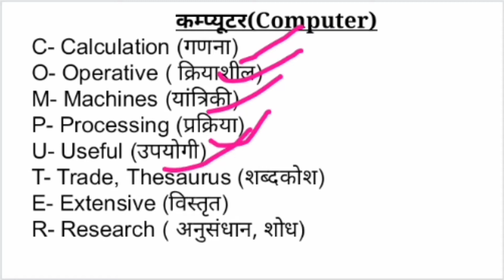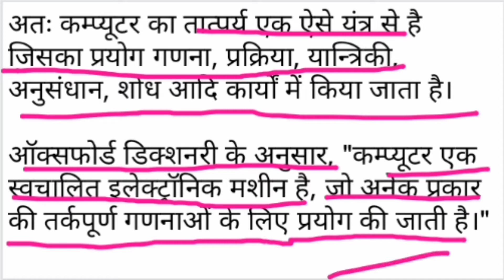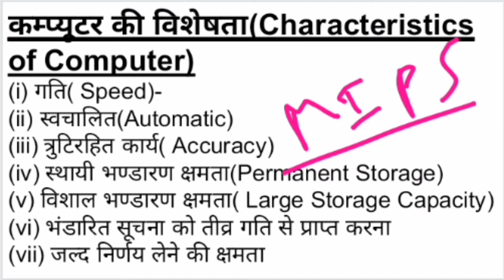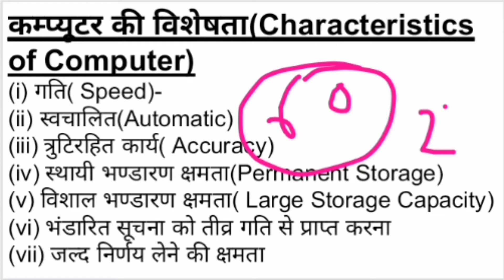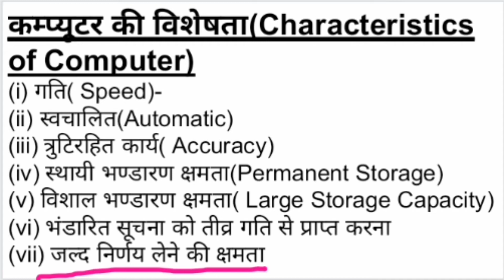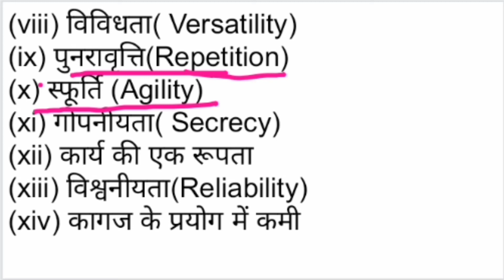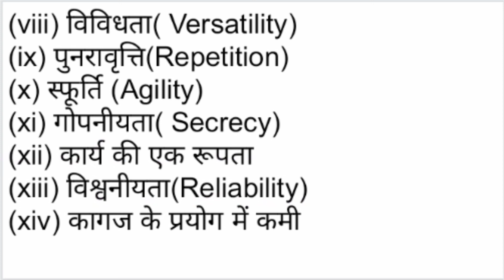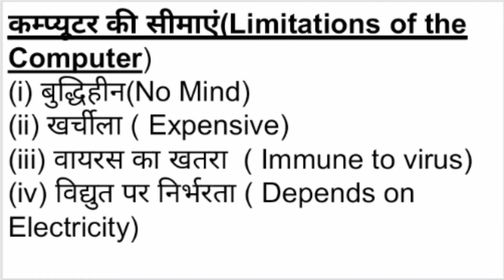कम्प्यूटर एक परिचय | computer full introduction | कम्प्यूटर की पूरी जानकारी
hindi course
basic computer course class
computer kaise chalate hain
laptop kaise chalate hai
mause kaise chalaye
computer kaise seekhne
computer course hindi

computer class,
computer course,
computer science,
computer networks,
computer drawing,
computer architecture,
computer application,
computer awareness,
computer application class 11,
computer anudeshak,
computer application class 11 focus area,
computer awareness for rrb po,
computer app,
a computer system,
a computer engineer odia song,
a computer never gets,
a computer system for class 3 icse,
a computer is an electronic machine,
a computer consists of,
a computer guru,
a computer runs on,
computer basic knowledge in telugu,
computer basic knowledge in kannada,
computer blog,
computer book,
computer baba,
computer banane ka tarika,
computer business,

computer graphics,
computer gk,
computer game,
computer generation,
computer gk question,
computer gyan,
computer glasses,
computer gpsc online,
g computer education,

hp computer unboxing,
hp computer price,
hp computer setup,
hp computer me wifi kaise connect kare,
hp computer all in one,
hp computer wifi connection,
hp computer kaise chalu kare,
computer input and output devices,
computer information,
computer important question,
computer internet,
computer integrated manufacturing,
computer institute,
computer introduction in hindi,
computer in hindi,
i computer unboxing,
i computer apple,
i computer unboxing in tamil,
i computer nikaweratiya,
i'm a computer song,
i'm the computer man,
i love computer,
computer jobs,
computer jb classes,
computer java,
computer jail warder,
computer jkssb,
computer jankari,
computer job interview,
computer ji,
j computer language,
j & j computers delhi,
j and j computers,
j n j computer,
preethi j computer networks,
l j computer,
z a h computers,
j b classes computer,
computer ka full form,
computer keyboard,
computer knowledge,
computer kya hai,
computer ke bare mein,
ok computer,
ok computer trailer,
ok computer review,
ok computer full movie,
ok computer web series,
ok computer movie,
ok computer review tamil,
ok computer full album,
computer language,
computer literacy,
computer love,
computer lecture,
computer launcher,
computer lab,
computer laptop,
computer literacy test,
l computer voice,
l computer death note,
l computer test,
h c l computer,
b.l computers life,
l shaped computer gaming desk,
base computers l.l.c,
computer a l u,
computer mein,
computer marathon class,
computer mcq,
computer movie,
computer me screenshot kaise
computer memory,
computer mouse,
my computer,
me computer classes,
my computer courses,
my computer icon not showing desktop windows 7,
my computer is not starting up,
my computer ko desktop par kaise laye,
my computer icon not showing desktop windows 10,
computer networking in hindi,
computer networks neso academy,
computer number system,
computer not turning on,
computer networks gate smashers,
computer notepad,
computer nibandh,
n computer device price,
n computer installation,
n computer gyan 2,
n computer setup,
n computer device,
in computer,
in computer science,
n computer game,
computer operator,
computer organization,
computer operator course,
computer on kaise kare,
computer operator ka kya kaam hota hai,
computer operator interview,
o computer course,
on computer yug ki chori,
computer parts,
computer project,
computer price,
computer painting,
computer photo,
computer patwari,
computer programming,
computer parts name,
computer question,
computer questions asked in rrb clerk mains 2021,
computer question answer,
computer quiz,
computer questions asked in rrb po mains 2021,
computer questions and answers in english,
computer question for ri exam,
computer questions for haryana police,

computer software,
computer se print kaise nikale,
computer status,
s computer education,
s computer language,
is computer science,
triple s computer,
triple s computer mcq,
m s computer,
b.s.c computer science,
u p s computer,
computer typing,
computer teacher,
computer typing kaise sikhe,
computer tokas pura,
computer tricks,
computer training,
computer typing speed,

computer vs laptop,

4 computer core,
4 computer buffs,
4 computer name,
4 computer kvm switch,
4 computer fan,
computer 5th class,
computer 5000,
computer 5th class book,
computer 5 class,
computer 500,
computer 5000 rupees,
computer 5 minute crafts,
computer 5 parts drawing,
5 computer course,
5 computer parts,
5 computer tricks,
5 computer ke naam,
5 computer class,
5 computer name,
5 computer tricks facttechz,
5 computer viruses,
computer 6th class,